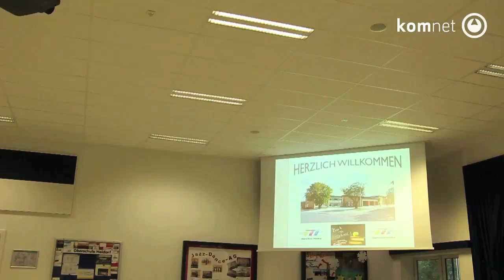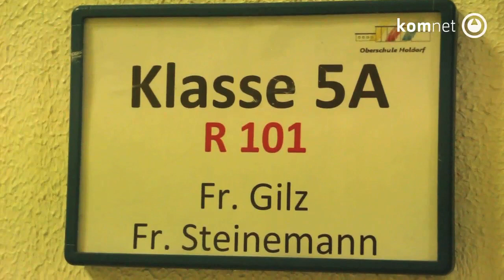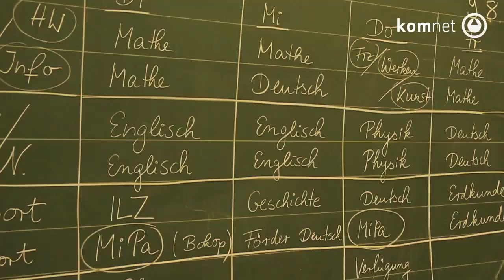Einschulung Georg-Kerschensteiner-Schule Holdorf - 09.08.2018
Film von nordsehen.tv